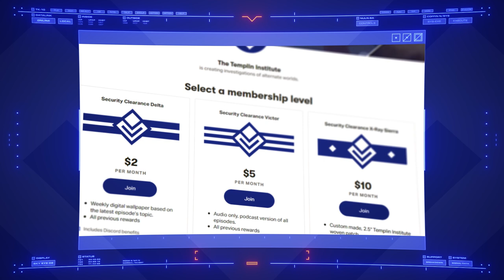The Making of "Investigating Alternate Worlds" | Behind the Scenes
Artist Joanna Barnum recorded a timelapse of her work creating "Investigating Alternate Worlds", now available to our Patrons until October 8th, 2022.